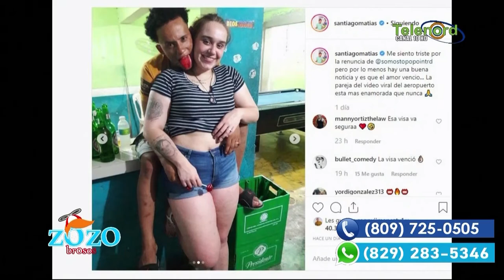Dj topo tiene problema con su pareja por el beso de la viajera